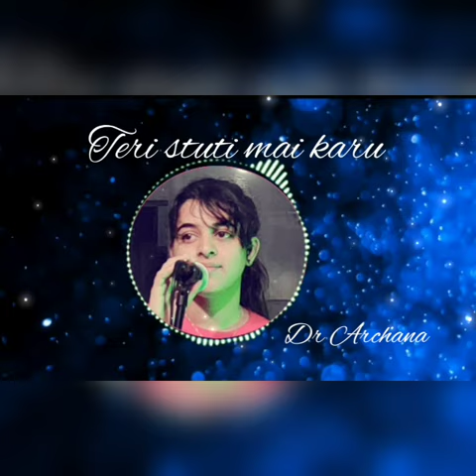Teri stuti mein karu | Dr Archana Nijin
Cover by Dr Archana